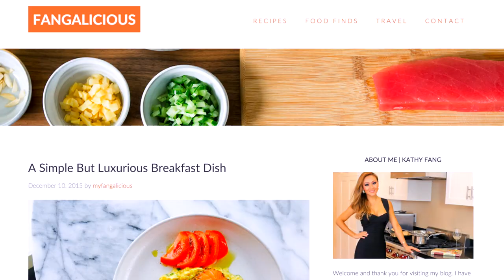Chef Kathy Fang | Channel Trailer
Hi, I'm Chef Kathy Fang. On my channel you will learn how to make quick, easy and healthy recipes from a Chef's Perspective.